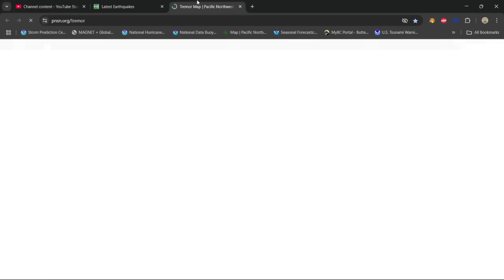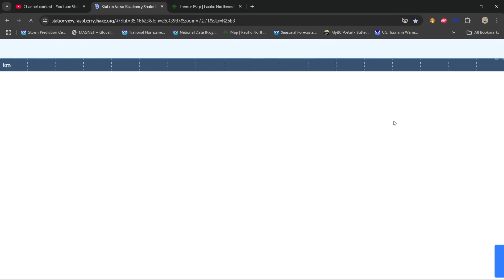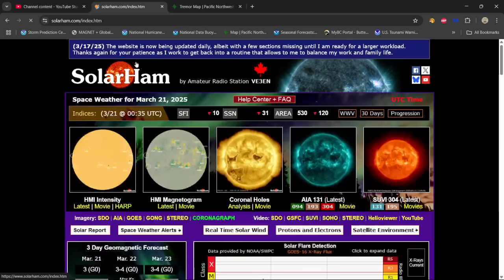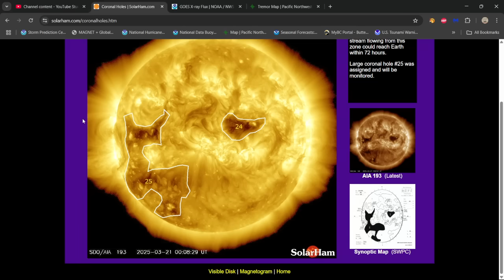Another EQ Swarm near The Southern Section of the San Andreas Fault. Friday update 3/21/2025